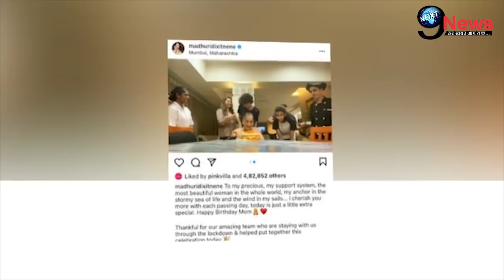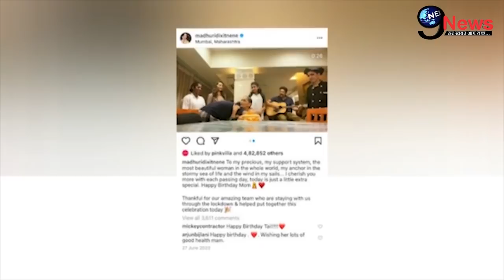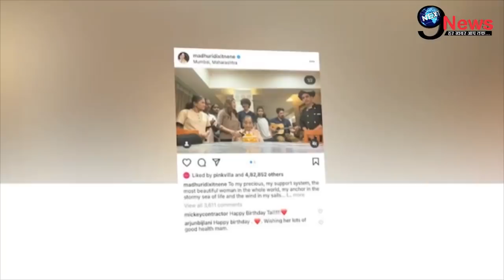माधुरी दीक्षित के लिए पति श्री राम नेने ने उठाया ये बड़ा कदम, परिवार का सच |Madhuri Family Secret